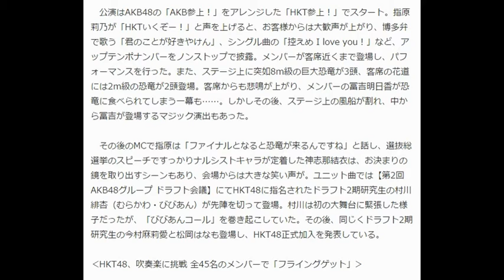HKT48 横アリ2days最終公演で指原水着ライブ＆映画『DOCUMENTARY of HKT48』での監督デビュー発表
昨年9月より初の全国ツアー【HKT48全国ツアー ～全国統一終わっとらんけん～】をスタートさせたHKT48。6月27日と28日 横浜アリーナにてファイナル公演を開催した。

HKT48　ライブ写真一覧

　2日目は2公演を開催し、24000人を集客。この本日も巨大恐竜の登場や吹奏楽、そして指原莉乃の水着ライブなど盛りだくさんのコンサートとなった。棒読み演技がすっかりキャラとなってしまった朝長美桜は巨大恐竜に食べられてしまうシーンに挑戦するも、あまりの演技力の無さに、その後のMCで「三回公演の中で一番下手だった」「（恐竜の口に）自分からいっちゃったね」とまわりのメンバーからツッコまれる。また、ドラフト2期研究生の村川緋杏がユニット曲のセンターで前日ステージデビューを飾ったが、この日は昼公演で松岡はなが得意のダンスを武器に指原莉乃と多田愛佳とともにダンスナンバーを披露、夜公演はHKT48最年少11歳の今村麻莉愛が自身の名前にちなんで「MARIA」を兒玉遥と宮脇咲良を従え、センターポジションで堂々と歌い上げた。